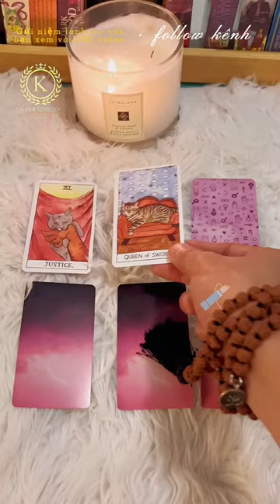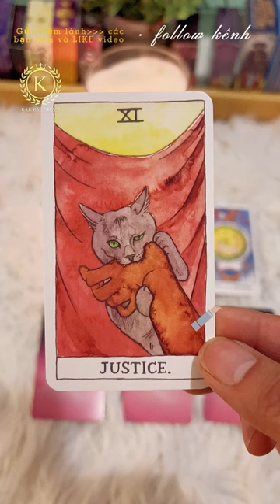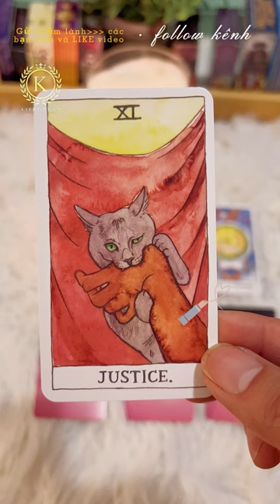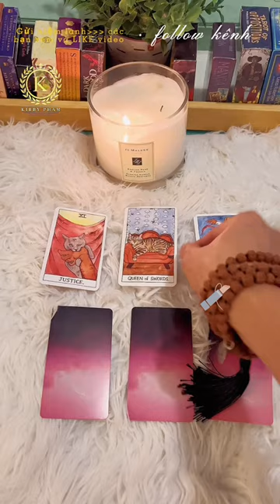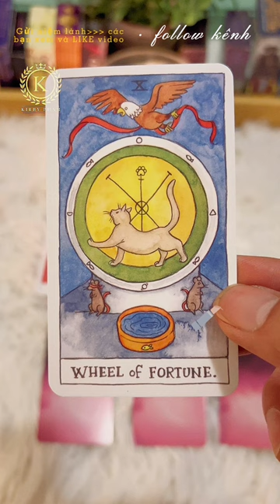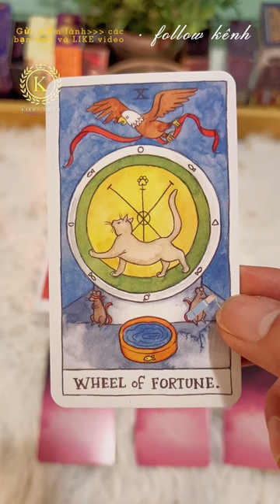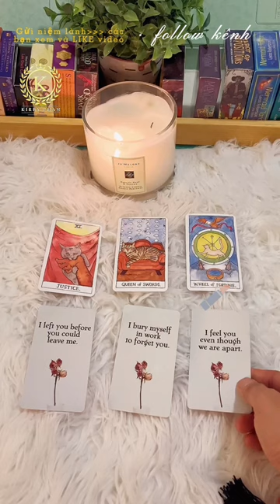Sóc Tarot Series: Ko chọn tụ bài:Cảm Giác Của Họ Lúc Này Sẽ Ra Sao